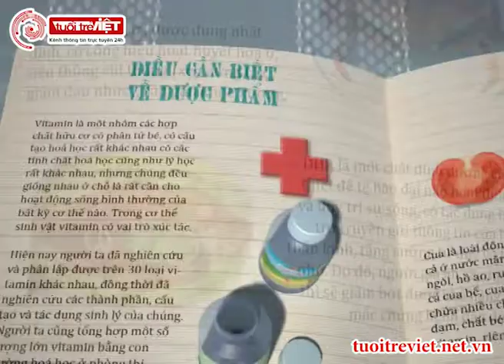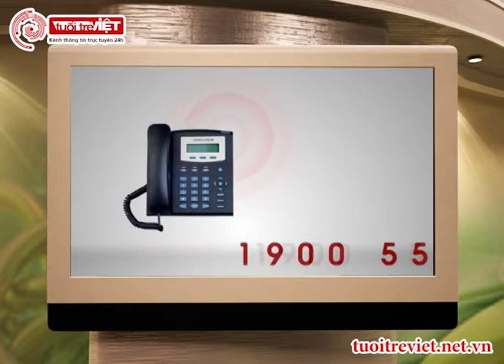Tai biến mạch máu não: Làm sao để nhận biết căn bệnh này? - Cẩm Nang Sống Khỏe - Tuoitreviet TV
Tai biến mạch máu não là căn bệnh nguy hiểm hiện nay có khá nhiều người mắc phải. Tuy nhiên không phải ai cũng có thể nhận ra được căn bệnh này. Vậy, làm sao để nhận biết căn bệnh nguy hiểm này?